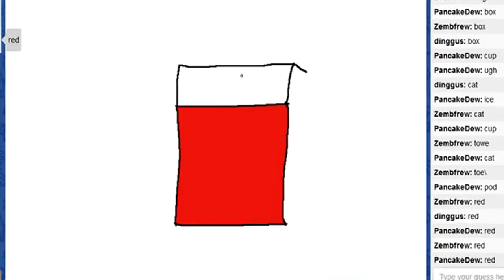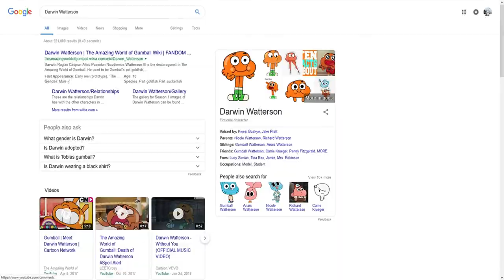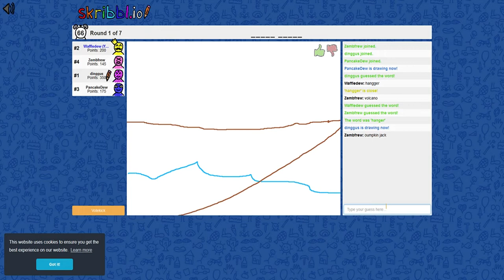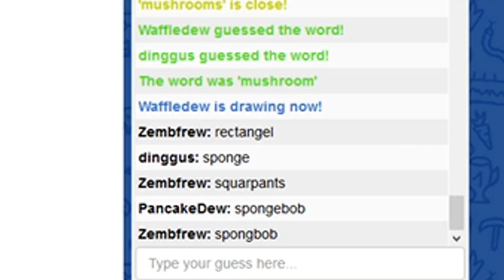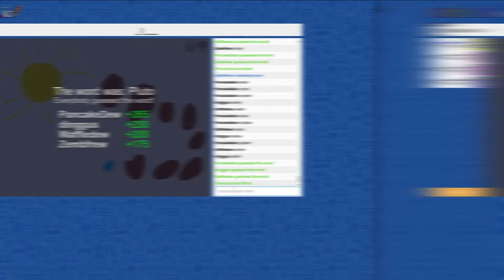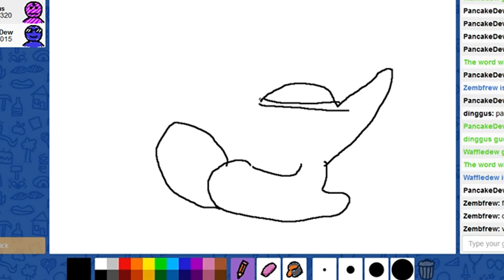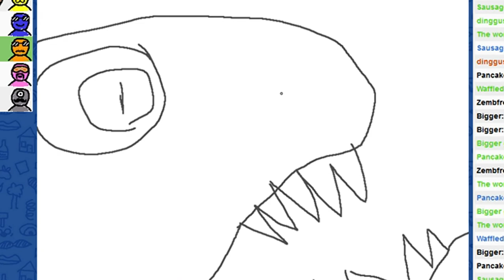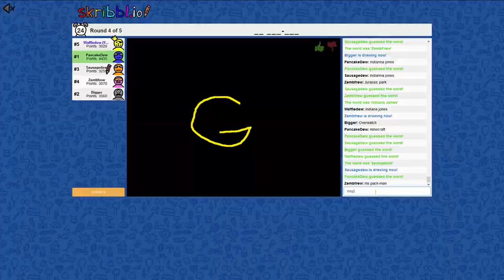Skribbl.io [Funny Moments] - Darwin Waterson, Mark Zuckerberg, Jurassic Park, and Socks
The Dews are back at it with random games they have fun with while they try and guess hularioussly drawn pictures of words half of them cant even spell.

(っ ^ ▿^)っ

[it really does help you know]